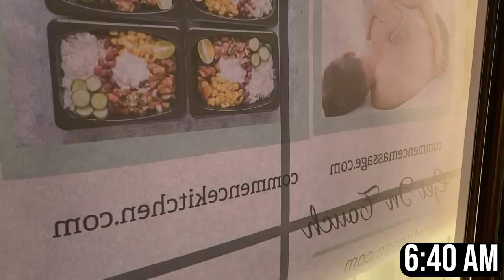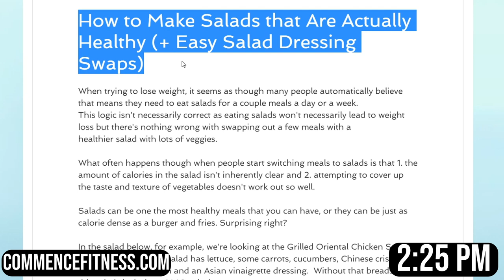Average Day As A Personal Trainer In 2020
Welcome back to Sorta Healthy!
In this video, we're taking you through an average day as a personal trainer in 2020 --weekend edition.

After Jeff's last video taking you through a day in the life as a personal trainer, Alexis is showing you what a weekend day looks like as a trainer (a Saturday).

In this video, you'll get to see what a typical Saturday as a trainer and studio owner is like--quick, but lots of stuff gets done!

We want to know: what is your schedule like as a personal trainer? Do you work weekends?

Alexis shares lots of nutrition and fitness advice and motivation on our Instagram.
You can get forms + other FREE downloads to use in your personal training sessions, check out